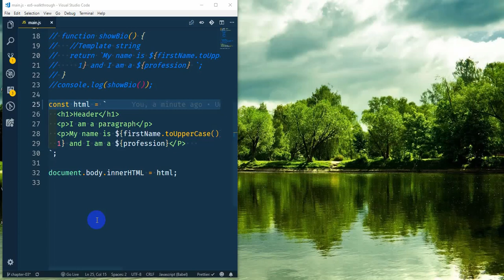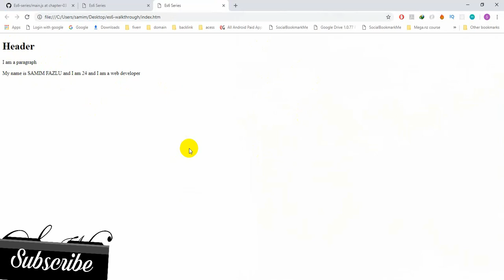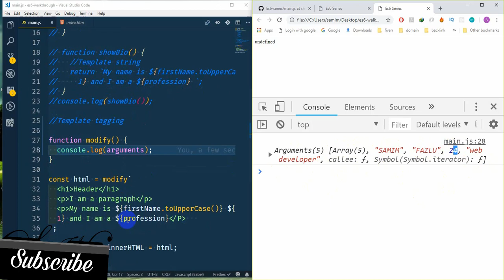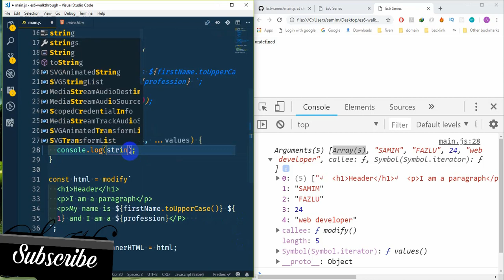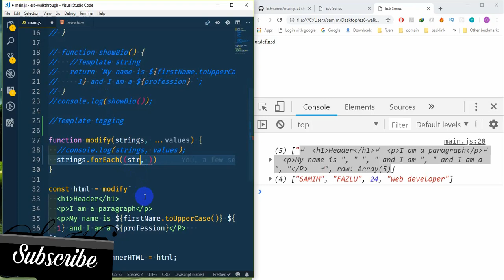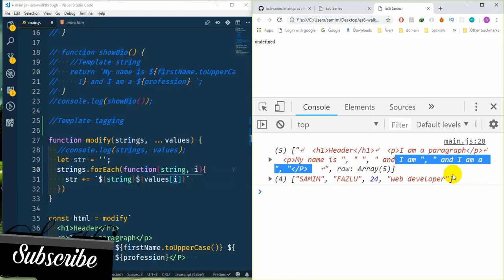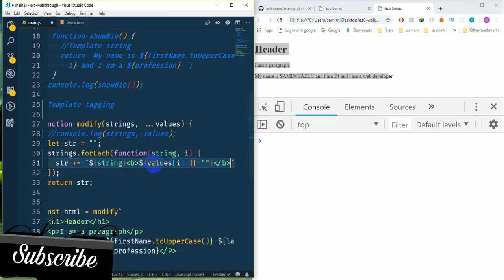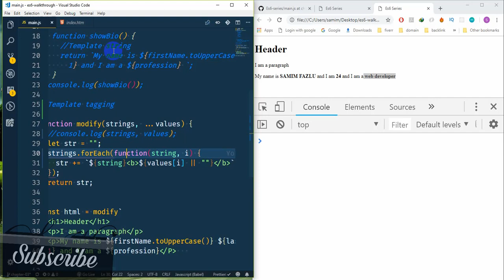Javascript ES6 tutorial for beginners in bangla (part 4) | Template tagging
Javascript ES6 tutorial for beginners in bangla (part 4) | Template tagging.In this series the following topics will be discussed

1.Introduction to ES6
 No theory(I hate theory)
 How to be benefited from the series
 What will be covered in this series
 What can be possible after completion the course
2.concept of let and const
 Idea of let and const
 Scoping Issue with let and const
 Should I use let and const instead of var(school of thoughts)
3.Template string in javascript
 use of template string
 practical use template string
 Template tagging(modified the template strings before rendering)

4. Array methods
 -Foreach Helper
 -map helper
 -find helper
 -some and every helper
 -filter helper
 -reduce helper

5. Function in ES6
 -statement vs Expression
 -Default arguments
 -several function to write array function
 -Where not to use array function

6.Destructuring in ES6
 -Array Destructuring
 -Object Destructuring
 -Practical implementation

7.Enhance Object literal
 -properties in object
 -Method in Object

8. Spread and rest operator in ES6
 -Difference between rest and spread operator
 -practical use of rest and spread operator

9. For of loop in ES6
 -Limitation of other loop option and overcome those issue
 -Looping of Object

10.classes(Syntactic sugar in ES6)
 -Use of ES6 classes
 -methods in Es6 classes
 -Inheritance ES6 classes
 -static properties

11.Tooling in ES6
 -using webpack(go to webpack series module part)
 -using System Js and babel
 -Using ESLInt

12.Module Introduction
 -using module
 -default and named export
 -separate your code for maintenance, performance and debugging

13.Symbols
 -Using symbols(Idea is so simple)

14.Generator function
 -Pausing and resume function
 -Using with ajax(practical Implementation)

15.Fetch and Promise(Introduction)
 - sample practical application

16. Proxies and conclusion

complete javascript course with project (premium)